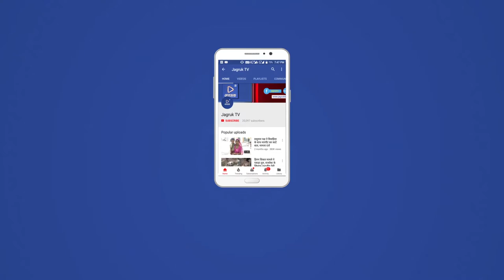JAGRUK TV : जोधपुर : रेजिडेंट डॉक्टरों ने किया दो घंटे कार्य बहिष्कार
रेजिडेंट डॉक्टरों ने किया दो घंटे कार्य बहिष्कार
अजमेर जेएलएन मेडिकल कॉलेज के रेजिडेंट्स के समर्थन में किया प्रदर्शन
जोधपुर। अजमेर जेएलएन मेडिकल कॉलेज में रेजिडेंट्स द्वारा कई दिनों से किए जा रहे कार्य बहिष्कार के समर्थन में जोधपुर के डॉ. एसएन मेडिकल कॉलेज के रेजिडेंट डॉक्टरों ने सोमवार को सुबह दो घंटे कार्य बहिष्कार किया। डॉ. एसएन मेडिकल कॉलेज से जुड़े तीनों अस्पतालों में कार्यरत रेजिडेंट डॉक्टरों ने अस्पतालों के मुख्य गेट पर प्रदर्शन कर अजमेर में चल रहे कार्य बहिष्कार का समर्थन किया।
रेजिडेंट एसोसिएशन जोधपुर के अध्यक्ष डॉ. विवेक झाझडिय़ा ने बताया कि अजमेर में प्रसव के दौरान पुलिस ऑपरेशन थियेटर में सीधे आ गई और रेजिडेंट डॉक्टर के साथ बर्बरतापूर्वक व्यवहार किया। इसको लेकर अजमेर मेडिकल कॉलेज में रेजिडेंट डॉक्टर कार्य बहिष्कार कर रहे है। पुलिसकर्मियों के खिलाफ नियमानुसार कार्रवाई की प्रशासन से मांग की गई है लेकिन प्रशासन की ओर से मांगें नहीं मानी जा रही है।